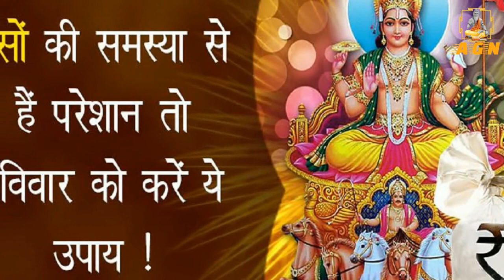रविवार के दिन करे झाड़ू का छोटा सा उपाय होगा ऐसा चमत्कार की सोई किस्मत जाएगी जाग Vastu Tips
Most popular videos from agn channel.

शुक्रवार अपने पर्स में रख दे 9 में से कोई भी 1 चीज़, घर में आएगी सुख समृद्धि

लहसुन का यह छोटा सा उपाय बदल देगा आपकी किस्मत, घर से दूर हो जाएगी पैसों की कमी

कबूतर या कौवे के गिरे हुए पंख को घर में रख दें इस जगह, बरसेगी माँ लक्ष्मी की कृपा

हनुमानजी के भक्त मंगलवार और शनिवार को करें इन 7 में से कोई भी एक उपाय

मंगलवार के दिन करे हनुमान जी के ये 2 आसान रामबाण उपाय, बजरंगबली कर देंगे बेडा पार

सुबह सुबह ज़रूर करे यह 3 काम माँ लक्ष्मी दौड़ी चली आएगी आपके घर // maa laxmi

घर में लक्ष्मी जी आने से पहले देती है ये 5 संकेत और कर देती है मालामाल , भूल से भी ना करें नज़रंदाज़